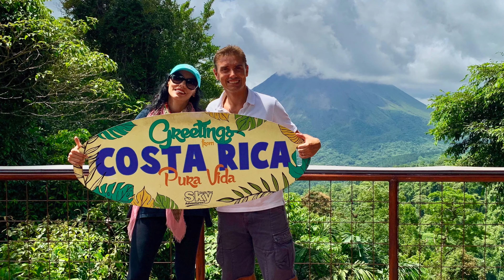Best of Costa Rica 4K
Best of Costa Rica in a 4K drone video